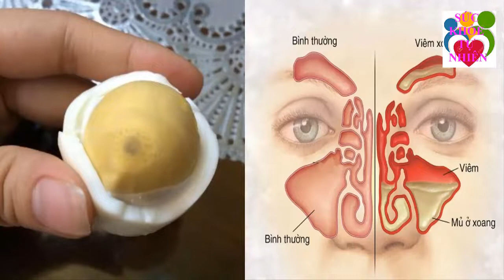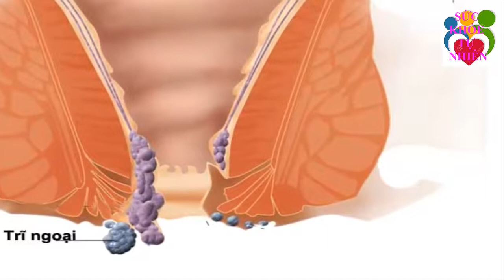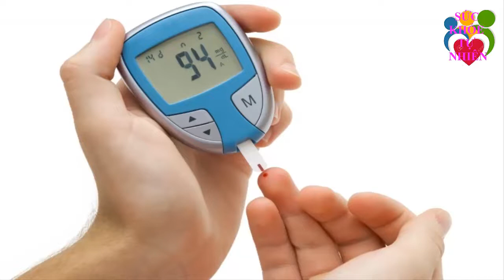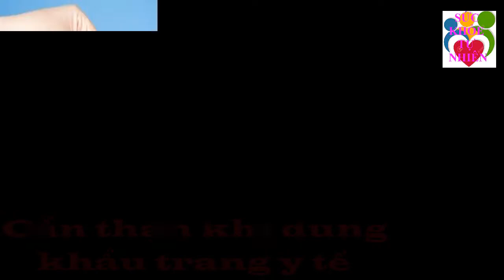Bài Thuốc Đơn Giản Bằng Trứng Gà Chữa Viêm Xoang Viêm Phế Quản Loét Dạ Dày Hiệu Quả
Bài Thuốc Đơn Giản Bằng Trứng Gà Chữa Viêm Xoang Viêm Phế Quản Loét Dạ Dày Hiệu Quả. Đăng ký kênh Sức Khỏe Tự Nhiên để nắm bắt được những tuyệt chiêu chăm sóc Sức Khỏe Tự Nhiên cho gia đình bạn cực kỳ đơn giản ngay tại nhà.
Xem thêm video Sức Khỏe Tự Nhiên:
- 6 Tác Dụng Của Đậu Đen Khiến Bệnh Tiểu Dường Biến Mất Cả Đời - Bạn Nhất Định Phải biết Điều Này
- 5 Trái Ớt Hiểm 2 Quả Trứng Gà 1 Muỗng Muối Trị "DỨT ĐIỂM" Tiểu Đường Chỉ Trong 5 Phút